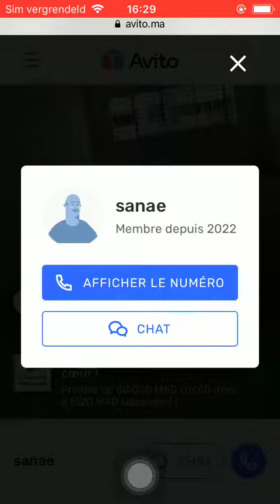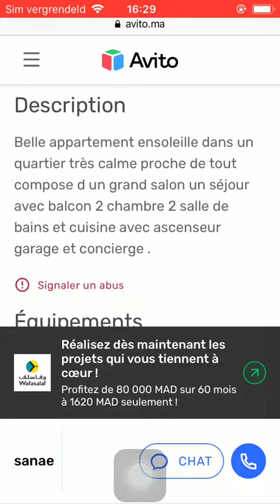House for sale Rabat #52, Huis te koop Rabat, Maison à vendre